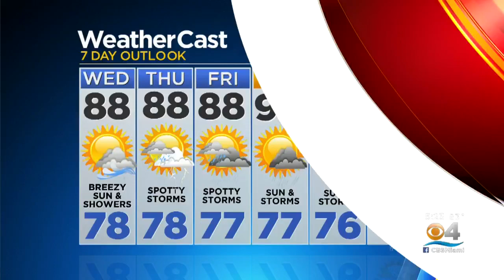Bomb Squad Robot Sent Into Lauderhill Fire Station Evacuated Due To Explosive Square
Hazmat units responded to the scene at 1980 Northwest Street and 56th Avenue, where police and fire tell us a woman who recently lost her husband brought in a five-gallon bucket of hazardous materials.